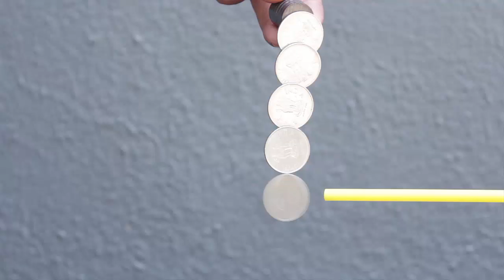Easy Coin Spinner | Marathi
We all love playing with magnets. Today with the help of a straw, some coins and magnets we will make an Easy Coin Spinner. This is the Coin Spinner. There are two kinds of coins – some are non-magnetic and are not attracted to a magnet. While some coins get attracted to a magnet. They are magnetic coins. First I will stick a coin to the magnets. Then I will stick a few more. Finally the last coin will be simply hanging from the coin above it. Because of magnetism the coins are hanging in this manner. The last coin can spin freely. Now I will blow a stream of air on the last coin with the help of a straw. On directing the air on the edge the coin will spin freely and at tremendous speed.
Now we will remove the last coin so that only 4 coins remain. This 4th coin will also spin but it will not spin for a long duration. Now we will remove the 4th coin such that only 3 coins remain. On blowing the 3rd coin spins only for a very short while and then stops. Now remove the 3rd coin so that only two coins remain. It is very difficult to spin the 2nd coin. This is because there is a lot magnetic attraction and friction between the two coins. So it doesn’t spin well.

Credits:,Ashok Rupner, Shivaji Mane, Manish Jain, Pradnya Pujari, Jyoti Hiremath, Arvind Gupta, Vidula Mhaiskar TATA Trust: Education is one of the key focus areas for Tata Trusts, aiming towards enabling access of quality education to the underprivileged population in India. To facilitate quality in teaching and learning of Science education through workshops, capacity building and resource creation, Tata Trusts have been supporting Muktangan Vigyan Shodhika (MVS), IUCAA's Children’s Science Centre, since inception. To know more about other initiatives of Tata Trusts, please